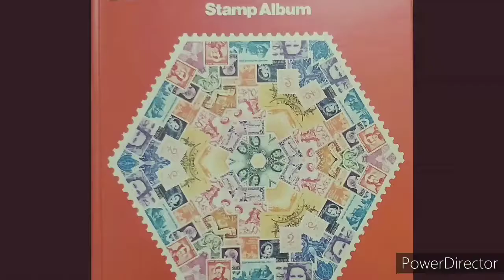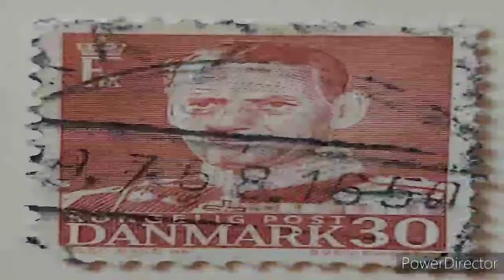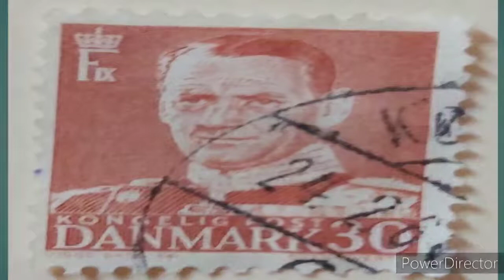old stamps from DOMINICA. DANMARK AND EGYPT